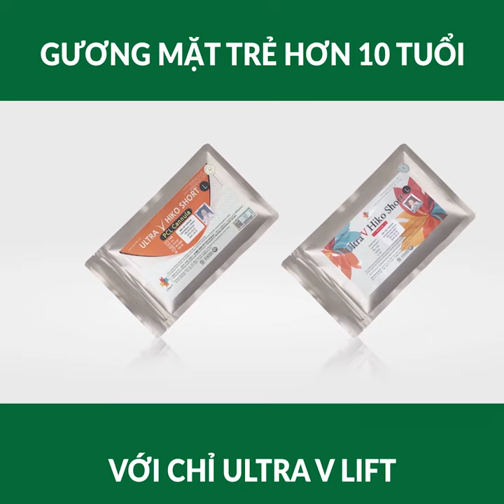Trẻ ra đến 10 tuổi với nâng cơ công nghệ Chỉ Ultra V Lift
Tại sao nên chọn Nâng cơ, căng da mặt, xóa nhăn công nghệ chỉ Ultra V Lift tại Dermaster Việt Nam?
- Thời gian nhanh chóng chỉ 30 phút
- Chỉ ủ tê, không gây mê, không phẫu thuật
- Hiệu quả căng da, thon gọn mặt béo má bầu tức thì
- Đẹp tự nhiên không cần nghỉ dưỡng
- Làm 1 lần trẻ ra đến 10 tuổi, hiệu quả kéo dài từ 8 - 10 năm
Xem thêm về Nâng cơ công nghệ chỉ Ultra V Lift tại:
- Fanpage: Dermaster Việt Nam